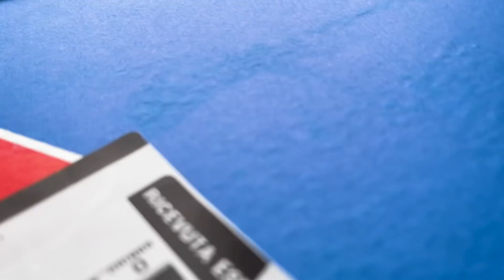MANGIO una PIZZA *GIGANTE* OGNI KILL su Fortnite!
Oggi insieme a @BestYT mangerò una pizza gigante per ogni kill su fortnite!

⭐ABBONATI AL CANALE PER SUPPORTARMI AL MASSIMO⭐

📌 COMPONENTI PC:
Case: Cooler Master NR600
Scheda Madre: GigaByte X570 Aorus Elite
Scheda Video: NVIDIA RTX 3080 TUF
Alimentatore: Cooler Master 1200V 80 Plus Platinum
Ssd: Sabrent SSD 1TB Rocket Nvme
Processore: AMD RYZEN 9 3900xt
Ram: 32gb Corsair Vengeance 3200 MHz ddr4

IGNORA TAG!
IGNORA TAG!
IGNORA TAG!